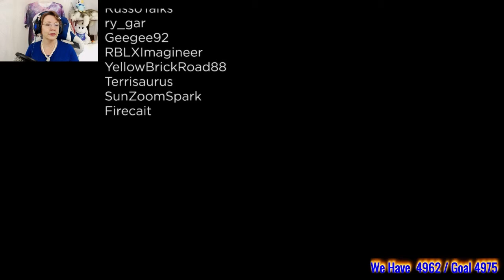The Best Part of the Roblox Bloxy's! With Mrs Samantha